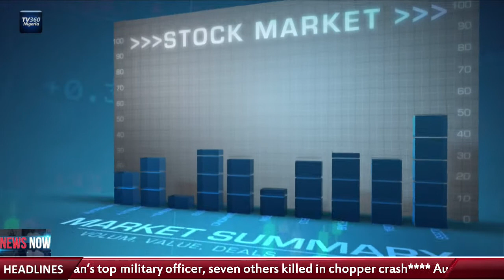TV360 News Now – January 2, 2020 | TV360 Nigeria